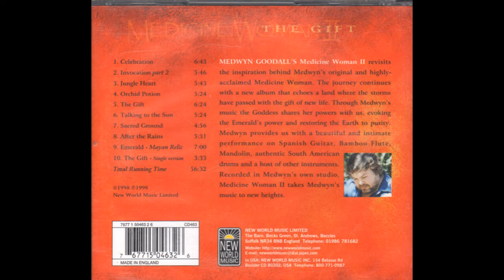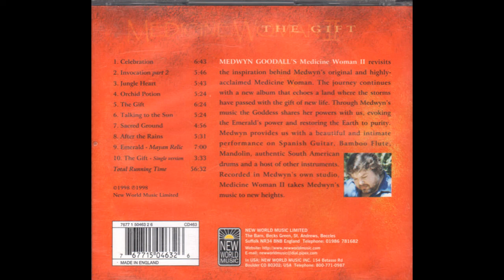Medwyn Goodall — The Gift